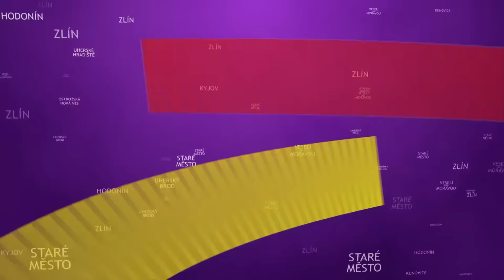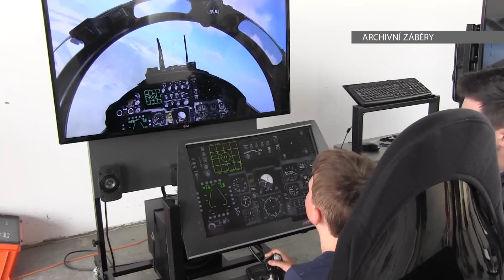TVS: Sport 20. 6. 2016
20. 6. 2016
V Hodoníně se utkaly nejlepší futsalistky / Kvalifikační turnaj Junior Cupu ovládl Brod / Mistřín do finále hry Plamen jen těsně nepostoupil / Jan Hanzlík se představil v Napajedlích / Národní házenkáři Veselí zakončili sezonu výhrou / Sedmá velmoc po dvou letech usedla do dračí lodě